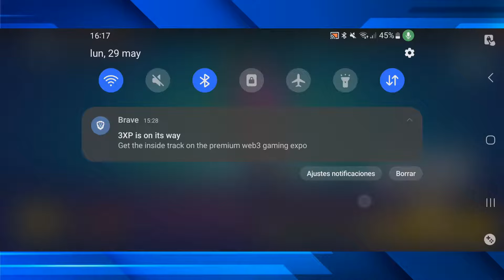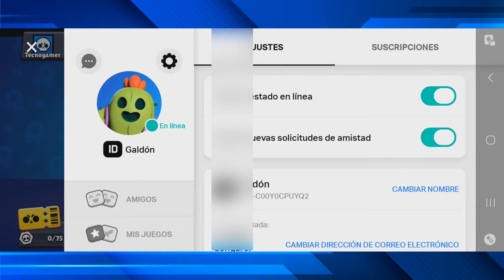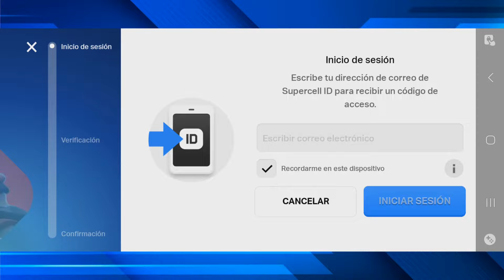✅COMO CAMBIAR DE CUENTA EN BRAWL STARS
Aprende a como cambiar de cuenta en Brawl Stars siguiendo este tutorial.